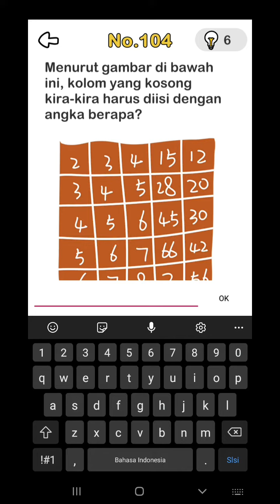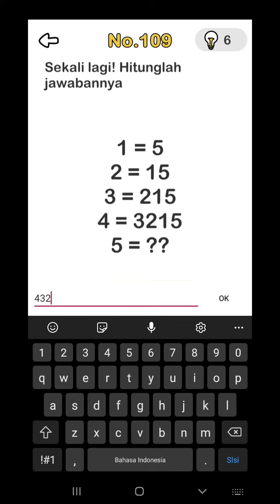Brain Out Levels 101 - 110